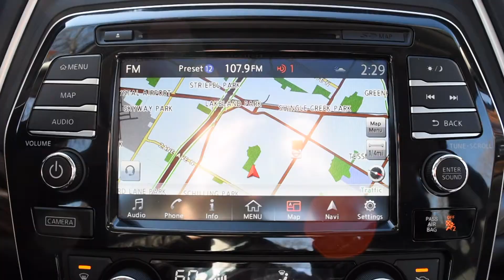2018 Nissan Maxima S 3.5L | VDP